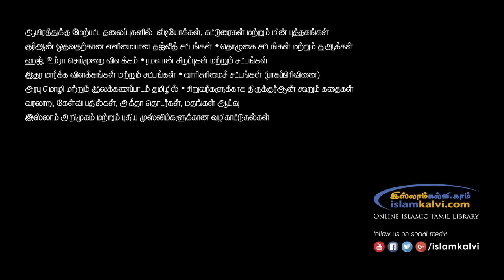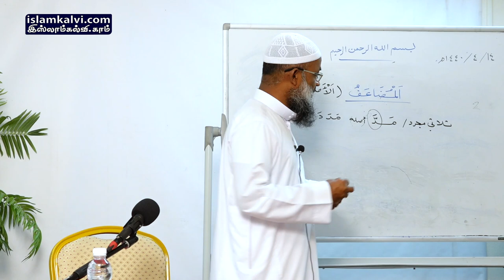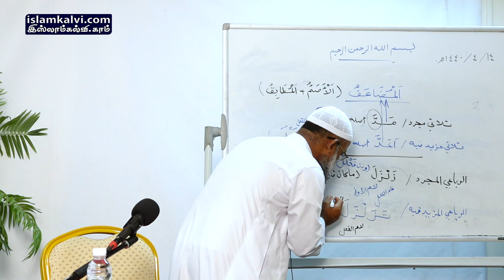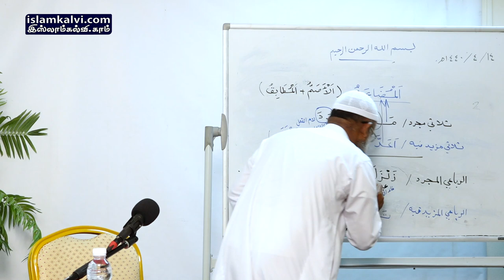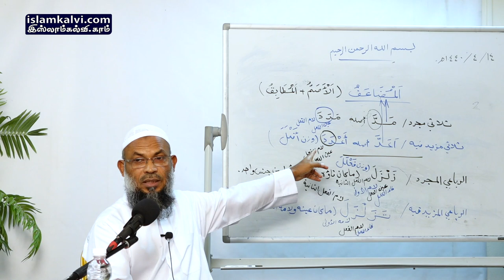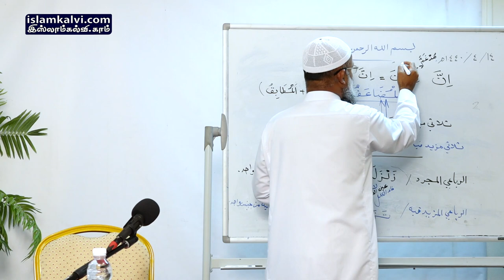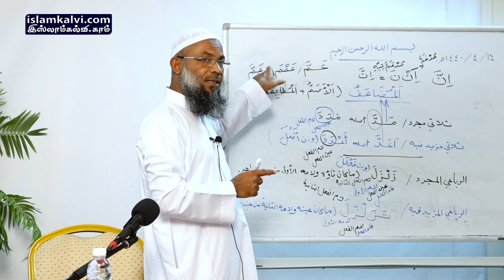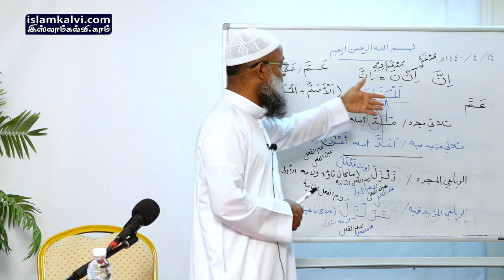[Arabic Grammar Class-040] அரபி இலக்கணப் பாடம் – نحو وصرف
அரபி இலக்கணப் பாடம் – தொடர் வகுப்பு [Arabic Grammar Class-040]

வழங்குபவர்: மவ்லவி K.L.M. இப்ராஹீம் மதனீ

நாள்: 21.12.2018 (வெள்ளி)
இடம்: அழைப்பு மையம், ஸினாயிய்யா, ஜித்தா